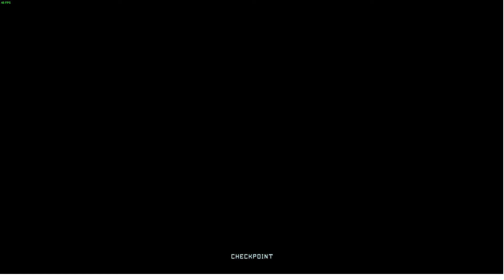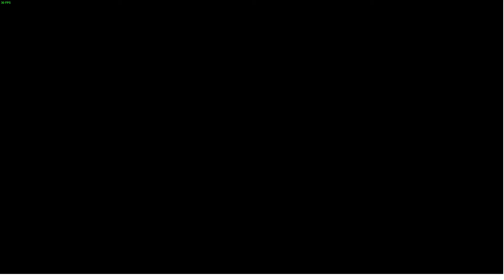i ran out of titles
fuck the elevator part I was planning to stop recording after fighting sundowner but this bullshit made me rage